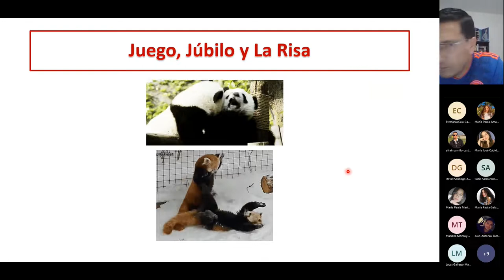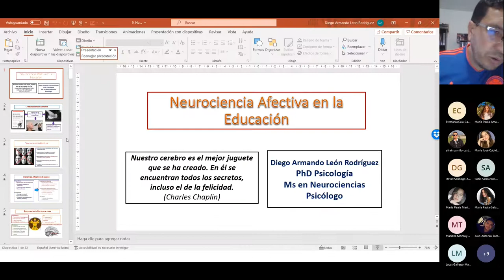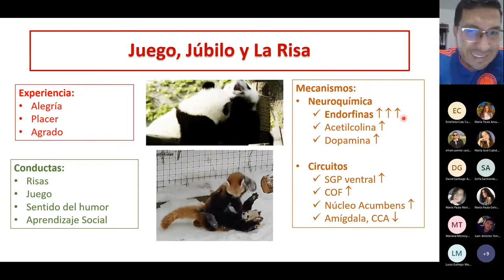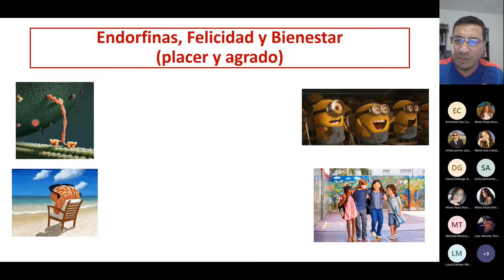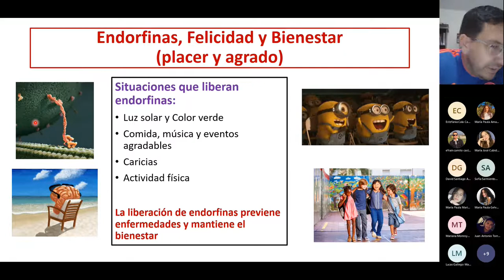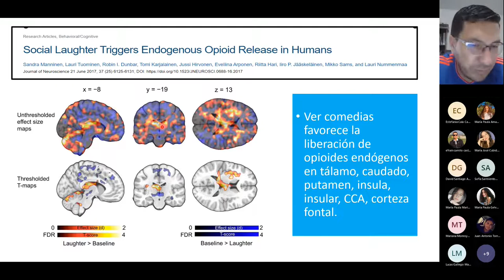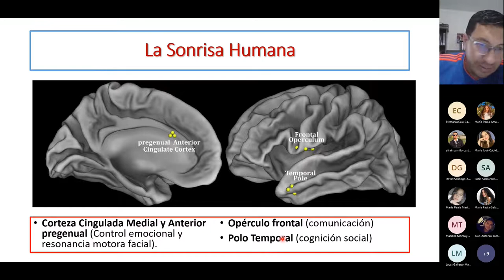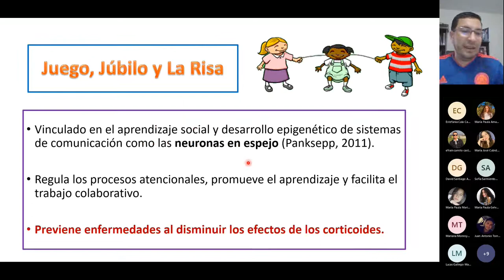Neurobiología de la Alegría, el Juego y el la Percepción de Bienestar